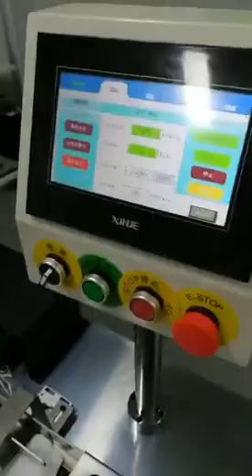New KF94 Mask machine